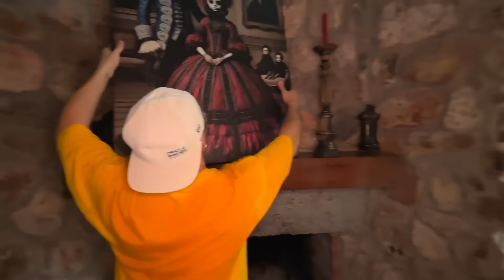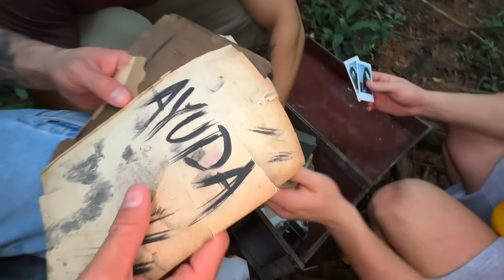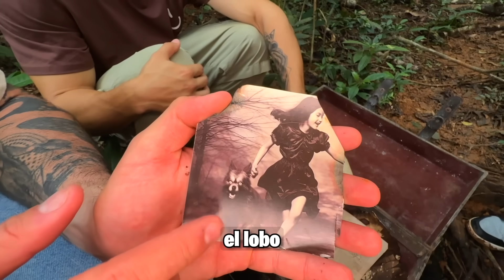EL MUÑECO DE LA DEEP WEB S3CUESTRA A MI AMIGA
el muñeco de la deep web y la muñeca maldita se llevan a mi amiga